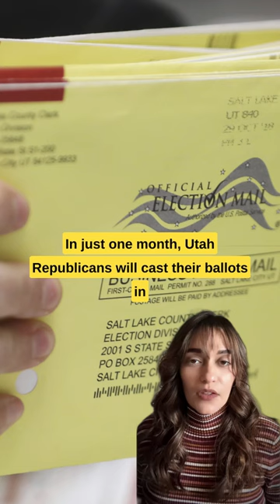These 3 GOP candidates seek to replace Utah Rep. Chris Stewart in Congress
Celeste Maloy, Becky Edwards and Bruce Hough have each qualified to be on the Republicans’ primary ballots. The GOP champion will then face Rep. Kathleen Riebe in the Nov. 21 special election, and the winner of that race will head to Washington.